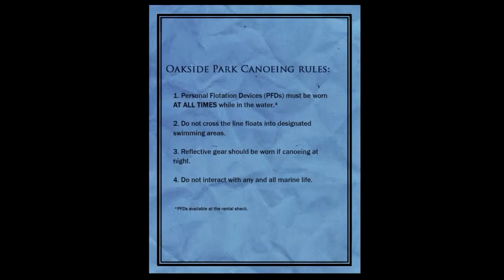Slender the Arrival - Episode 2 - Die 8 Seiten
Survival-Horror Game für PC, PS 3&4, Wii U, Xbox 360 und Xbox One
Studio: Blue Isle Studios
Publisher: Blue Isle Studios

«Let´s Play Slender the Arrival»